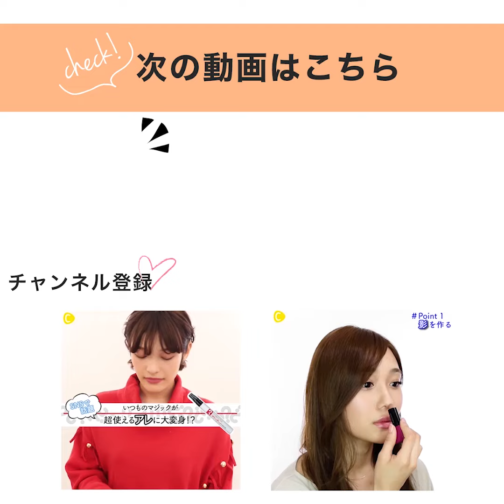初心者も大丈夫！アイシャドウメイクのやり方教科書♡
どこにどのアイシャドウを塗ればいいの？自分のアイシャドウの塗り方大丈夫？
メイク初心者の方も、おさらいしたい方にもピッタリなアイシャドウの塗り方の基本はコチラ☆

◆　basic eye make up pattern1。横グラデ

1、アイホールにベースカラーを塗る
2、アイホールの半分までと、目尻下にミディアムカラーを塗る
3、目の際と目尻の際にダークカラーを塗る

◆　basic eye make up pattern2。縦グラデ

1、アイホールの目頭部分にミディアムカラーを塗る
2、アイホールの目尻部分と、目尻下にダークカラーを塗る
3、アイホール中央にハイライトを塗る

‹使用コスメ›
エクセル　スキニーリッチシャドウSR03
エクセル　スキニーリッチシャドウSR06

メイク：竹中 真奈美